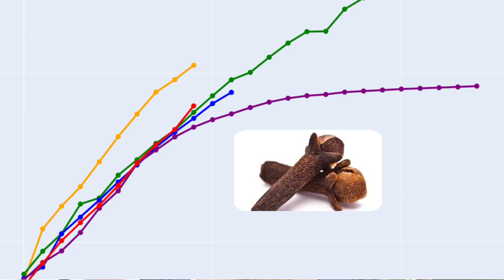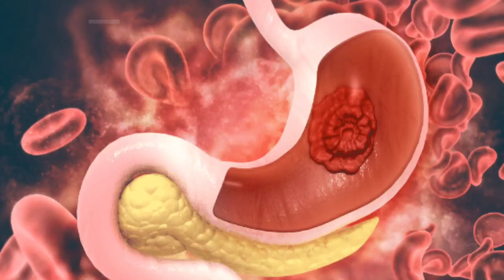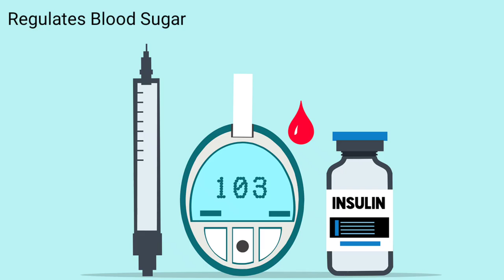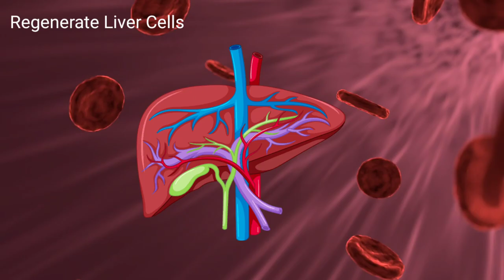लौंग खाने के 5 चमत्कारी फायदे | Long Khane Ke Fayde | Clove Benefits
लौंग खाने के 5 चमत्कारी फायदे | Long Khane Ke Fayde | Long Ke Fayde | Clove Benefits | Healthy Health Forever

Dr Musharraf Husian breifed Long khane ke fayde bahut sare hain, Long ke fayde heart, toothache, indigestion, stomach ulcers, high cholesterol aur immunity ko badhane me bahut hi lajavab hai. Long khane ke fayde aur nuksan dono ho sakte hai agar sahi tarike se istemaal na Kiya Jaye. Laung khane ke fayde me ek bada fayda ye hai ki iske andar antibacterial aur antiviral properties bhi payee jati hain. Clove ek best antioxidant food hai. long aur shahad ke fayde mardon ke liye lajawab hote hain.